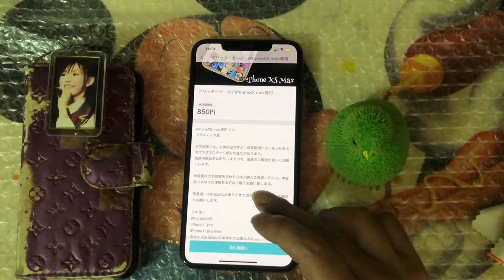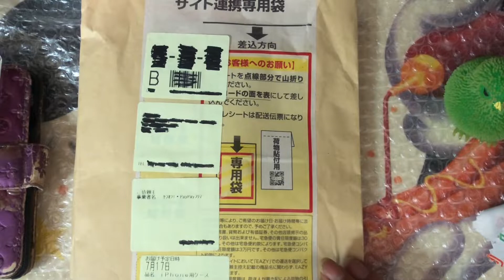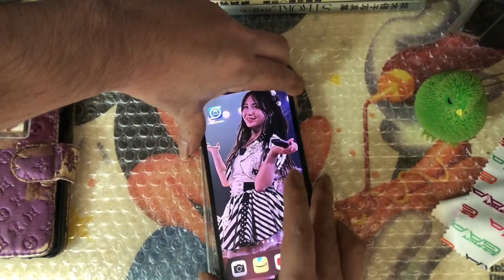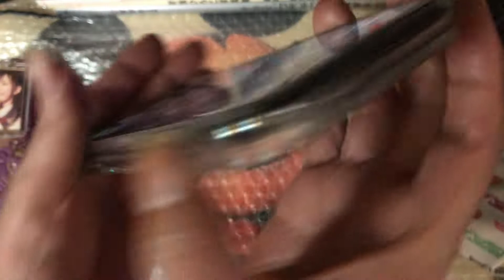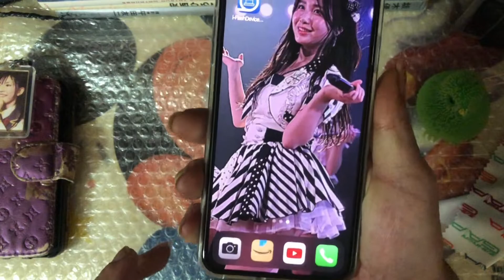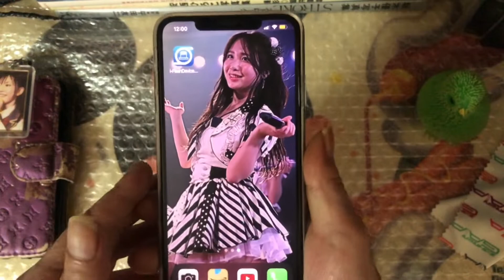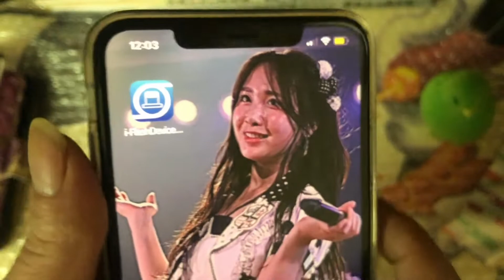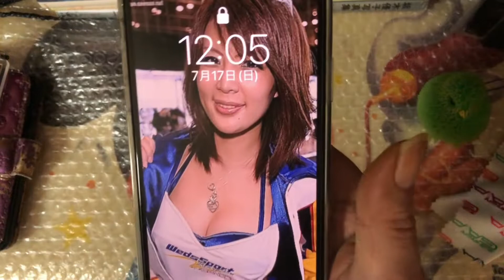【ケース内にアプリのロゴと水が入っている】PayPayフリマで購入したiPhone XS MAX用背面保護 グリッターケース☆の開封&商品紹介！！実況＃4208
今回はPayPayフリマで購入したiPhone XS MAX用背面保護
グリッターケース☆の開封&商品紹介！！の PLAY実況になります♪

引き続きApple iPhone XS MAX 256GB SPACE GRAYのPLAY実況動画を

【Amazon】iFactory iPhone XSMax バッテリー 交換 互換 PSE準拠
工具セット付属 Apple iPhoneXSMax適合

【iFactory web本店】
iPhoneXSMax バッテリー 高品質 交換 互換 PSE準拠 工具セット 1年間保証